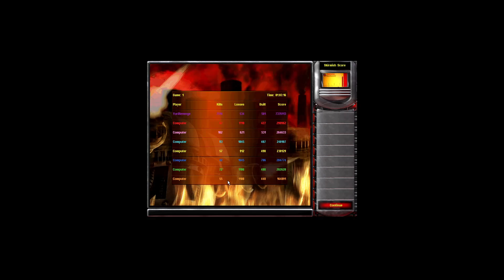Red Alert 2 - Eagle Island (Extra Hard)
Hello dude. My Channel is Yuri's Revenge, but someone's Channel also use the same name , profile picture and banner as mine in order to make you confuse. That's why I have to change profile picture, water mark, and banner. And I think you all will not confuse me and them. So Please take note.
I'm here to show you all about Short & Long video of Yuri's Revenge.
I will release a video in the morning daily.
Have fun with our video. Thanks
*** Note: I really sorry for link of the map. Most of Comments are "How to get the map". But I don't know how download it too. You can go to Computer Shop and let them do it for you just like me.